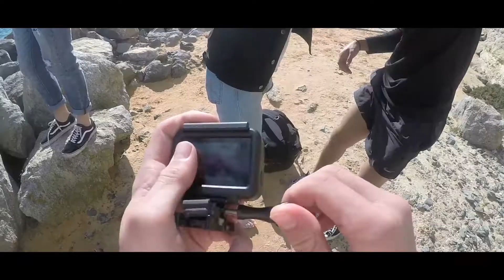Port Noarlunga SA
Vlog 5
went down to Noarlunga for the day
didn't do much so definitely going to go back there when the weather is better.
shot with
canon 70d